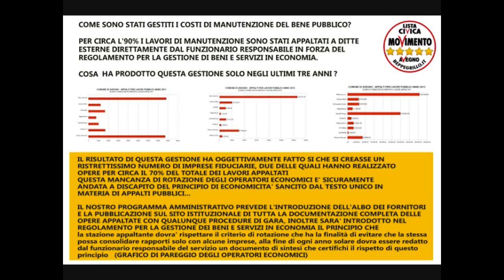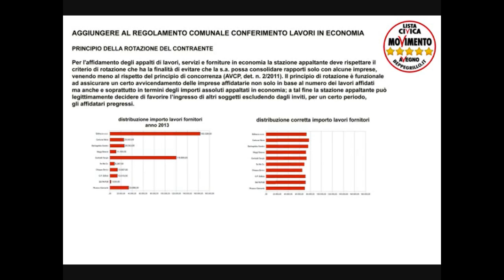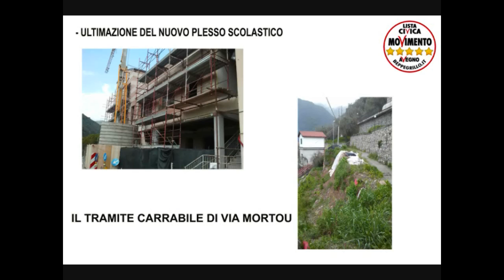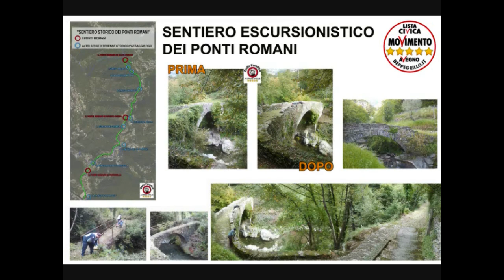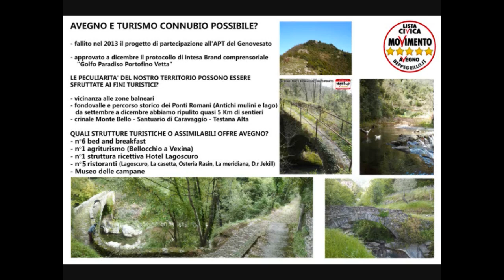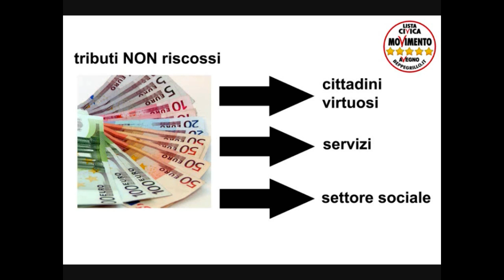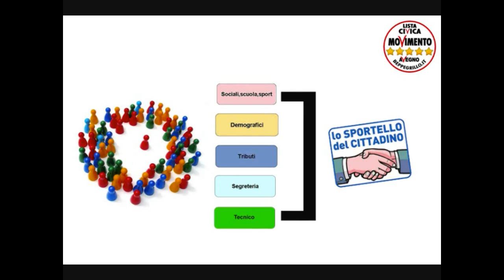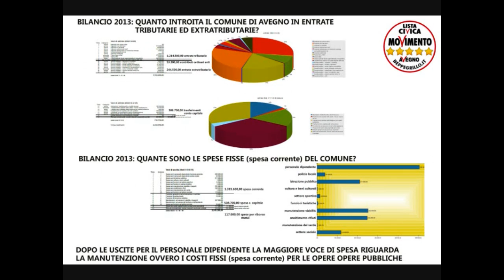Programma elezioni amministrative 2014 -- Avegno 5 Stelle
Questo è in pillole il risultato di un anno di attento lavoro di studio che, partendo dall'assiemazione di tutti i dati reperibili dai bilanci comunali degli ultimi tre anni, ci porta a presentare ai nostri cittadini un vero e credibile progetto amministrativo che nei prossimi cinque anni porterà a migliorare il nostro Comune sotto ogni aspetto. Noi, al contrario delle altre liste "civiche" non organizziamo banchetti-aperitivo e cene elettorali, non crediamo ci sia in questo periodo storico nulla da festeggiare, noi non consegneremo "santini" chiedendovi il voto ma come sempre Vi chiediamo solo di INFORMARVI su chi e come vi ha amministrato negli ultimi anni e vi promette oggi la novità...ed allora non potrete fare a meno che votare per VOI.

Movimento Cinque Stelle Avegno